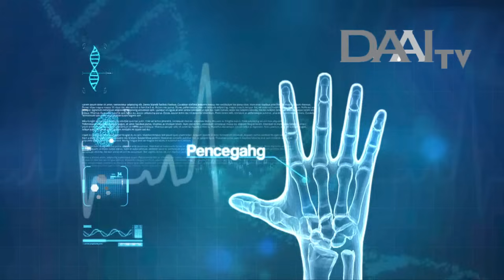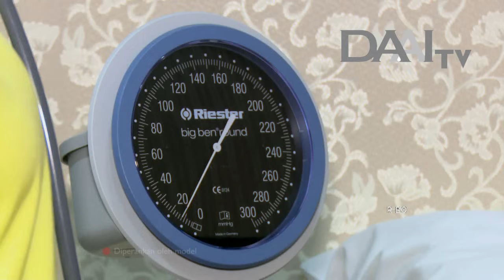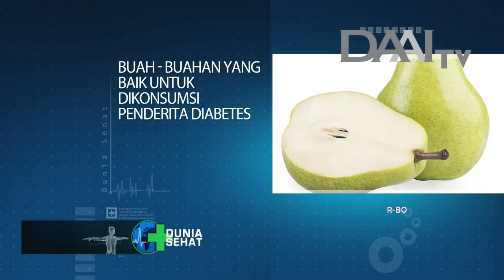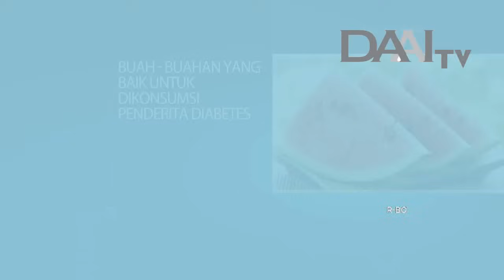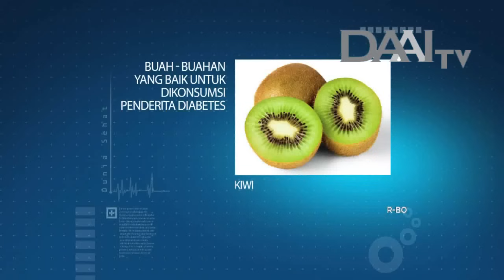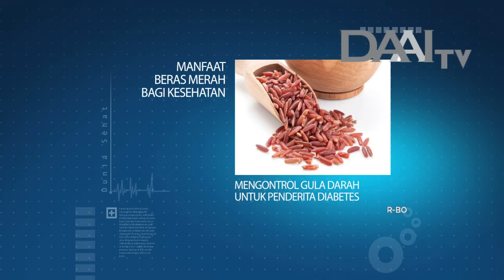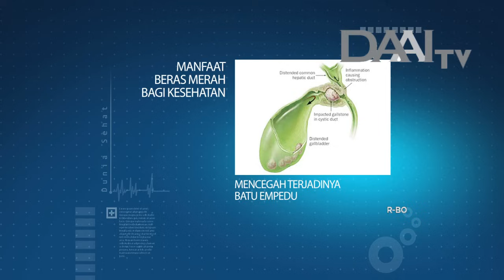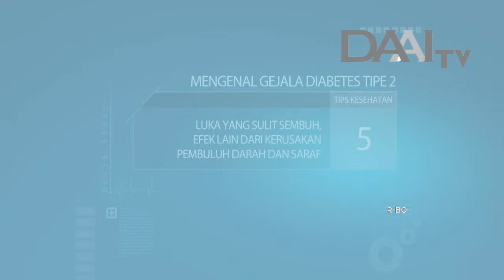Dunia Sehat "Kenali Gejala Diabetes Tipe 2" | DAAI TV